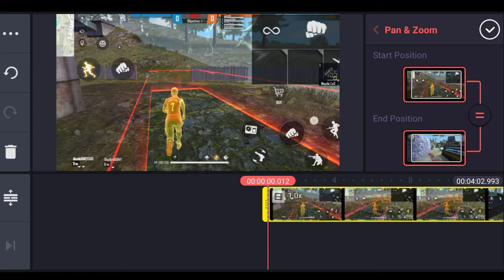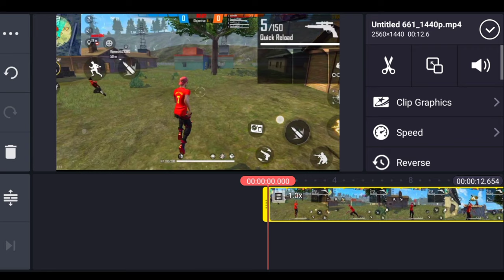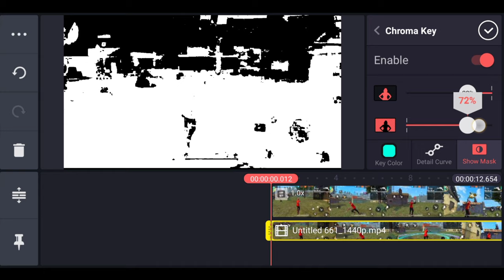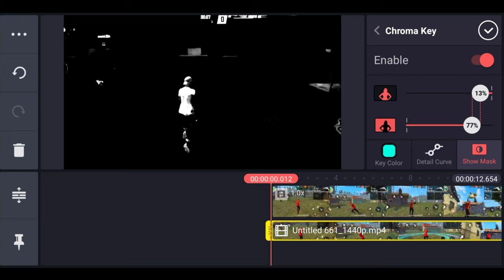Black & White Color Grading Like Jonny Gaming,Colonel & Flamer ff - Garena Free Fire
Black & White Color Grading Like Jonny Gaming,Colonel & Flamer ff - Garena Free Fire With LOUD Volume Level Up To 67 Op Binode.

1.Garena Free Fire Indonesia Live 🇮🇩
2.Garena Free Fire Brazil Live 🇧🇷
3.Garena Free Fire Brasil Live 🇧🇷
4.Garena Free Fire India Live 🇮🇳
5.Garena Free Fire Singapore Live 🇸🇬 6.Garena Free Fire Thailand Live 🇹🇭

1) color grading like colonel
2) colonel COLOR grading
3) pro level color grading
4 ) color grading montage
5) montage effect Tutorial
6) Awesome color grading
7) edditing like colonel
8) colonel effect tutorial
9) new montage effect
10) snow effect tutorial